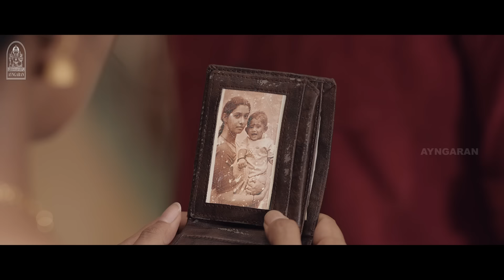குடிச்சிட்டு வந்து சும்மா இருக்கறவன அடிக்கிறதே உங்க வேலையா போச்சு ! |Rathnam 4K | Vishal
ayngaran- Weekend Exclusive Movie - Watch Actor , ‘’ Puratchi Thalapathy ’’ Vishal’s 4K Movie ‘ Rathnam ‘ . The Movie ‘ Rathnam ‘ Was Directed by Hari , and Produced by Stone Bench Films , Zee Studios , Invenio Origin . The Movie Stars Vishal , Priya Bhavanai Shankar in the lead Roles , With Yogi Babu , Samuthirakani , Hareesh Peradi , Vijayakumar , VTV Ganesh , Jayaprakash in the Supporting Roles. The Sound Track and Music Was Composed by Devi Sri Prasad .

Movie Credits

Produced by :

Starring
Vishal
Priya Bhavani Shankar
Yogi Babu
Vijayakumar
VTV Ganesh
Samuthirakani
Hareesh Peradi
Jayaprakash
Y.G Mahendran
Delhi Ganesh

Cinematography by : M. Sukumar

Edited by : T.S Jay

Production Companies :
Stone Bench Films
Zee Studios
Invenio Origin